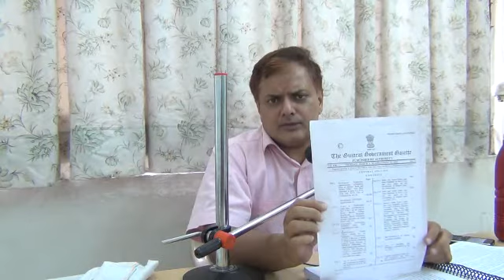E1401 - Getting RTR drafts printed in Gazette via Aandolan, not via Election Winning (English)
Easier Getting RTR drafts printed in Gazette via Aandolan, not via Election Winning (English)

Draft is the leader; Our main proposal is in chapter 1, called Transparent Complaint / Proposal Procedure (TCP)

The movement is lead by draft, activist guided, activist funded mass-movement to bring TCP and via TCP to bring other pro-common drafts.

The persons who risked their lives and non-violently tried to overthrow CM of Gujarat in 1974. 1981, 1984 were the Udham Singhs

2) FAQs-

For more discussion, please register and post at -